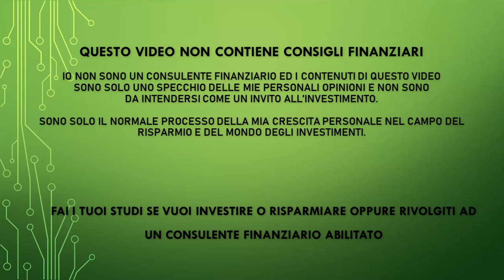Realty Income un reits da buttare o ne vale ancora la pena? Lo vendiamo?